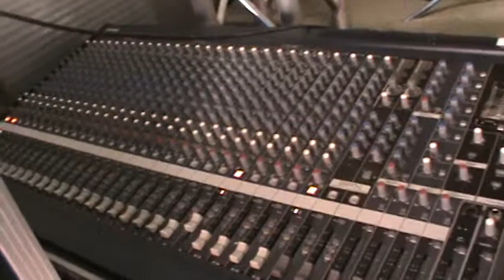GRUPO SANTA ELI MUSICAL 2014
RENTA DE AUDIO Y CAMION DE CARGA